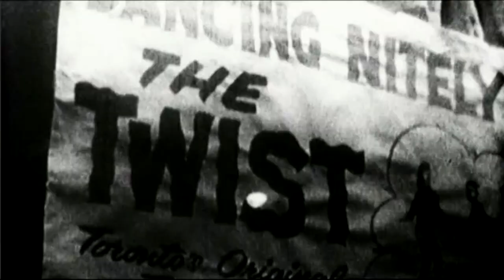rndom - twisted away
audio and video by rndom / kosmoplovci

NOVO // NUWE // NUEVO // NEW // NEU // جديد // I RI // አዲስ // ՆՈՐ // YENİ // BERRI // নতুন // нов // NOU // BAG-O NGA // atsopano // 新兴 // 新興 // nový // ny // NIEUWE // NOVA // uus // bago // UUSI // NOUVEAU // NIJ // ახალი // ΝΕΟΣ // નવું // nèf // sabo // חדש // नया // tshiab // Új // Nýtt // Ọhụrụ // Baru // Nua // Nuovo // 新しい // Anyar // ಹೊಸ // Жаңа // ថ្មី // 새로운 // Nşh // жаңы // ໃຫມ່ // novus // Jauns // Naujas // Nei // Ново // Vaovao // Baru // പുതിയത് // Ġdid // hou // नवीन // Шинэ // နယူး // नयाँ // نوی // Nowy // ਨਵਾਂ // Nou // новый // Fou // Ùr // E ncha // Itsva // نئون // අලුත් // Cusub // anyar // Mpya // Нав // புதிய // న్యూ // ใหม่ // Yeni // Новий // نئی // Yangi // Mới // Newydd // Entsha // נייַ // tuntun // okusha

kosmoplovci.net 2019